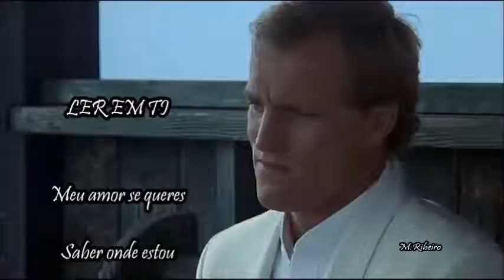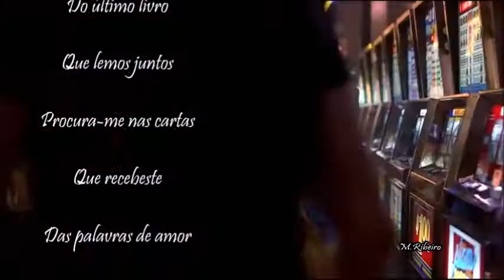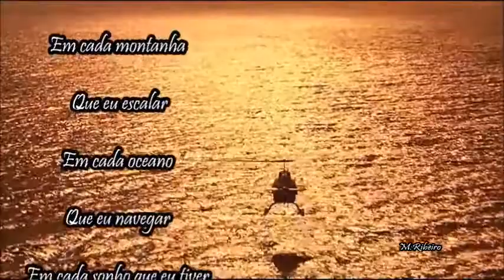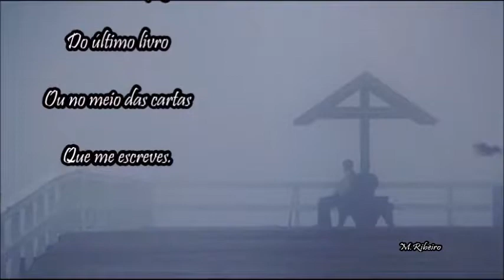☕ LER EM TI" 🌺 ♫ MEU AMOR ♫ 🌺 💖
LER EM TI"☕  ♫

Meu amor se queres saber onde estou
Procura-me por entre as páginas
Do último livro que lemos juntos
Procura-me nas cartas que recebeste
Das palavras de amor que me escreveste
Eu só quero apenas encontrar-te
Em cada porto que eu atracar
Em cada montanha que eu escalar
Em cada oceano que eu navegar
Em cada sonho que eu tiver
Em cada olhar fixo para o mar
Em cada esquina que eu andar
Em cada rua que eu caminhar
Em cada pensamento meu
Em cada momento só nosso💖
Se queres saber de mim meu amor
Procura entre as páginas do último livro
Ou no meio das cartas que me escreves.